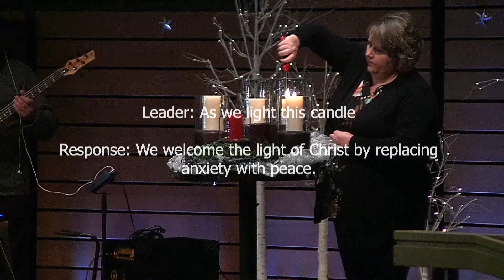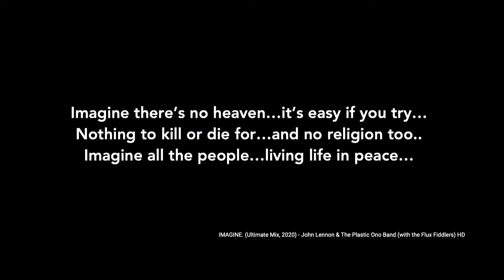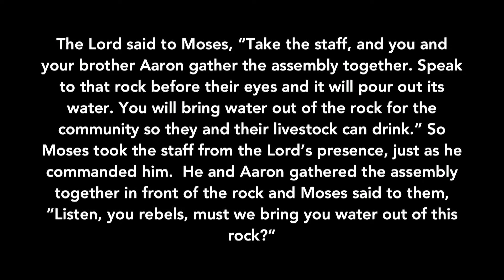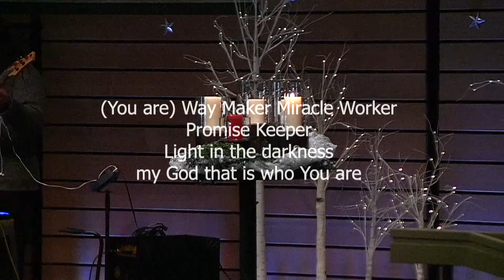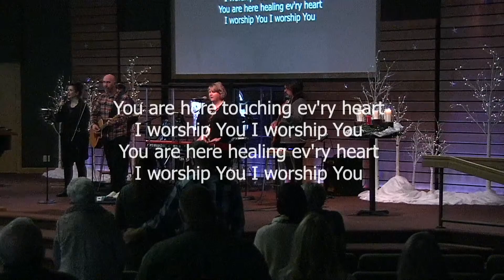WITH -Reimagining the way you relate to GOD_ Mike King second week of Advent.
At Christmas, God came to be with us, and in doing so he provided a way to replace our anxiety with peace. But oftentimes in our world today people choose to replace a life “with” God with a life “over” God. In the church this often shows up in subtle ways as people govern their lives according to the principles God established in the world but do so without developing a dynamic, loving relationship with Him. In doing so they often miss out on the true source of peace in the midst of an anxious world, the peace that comes from the real presence of a loving, relational God who is at work in our lives.